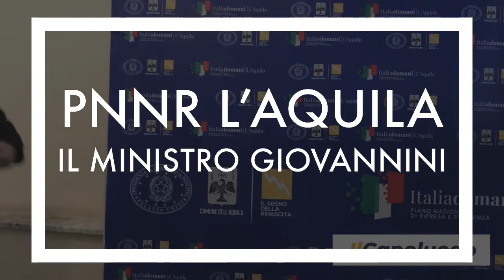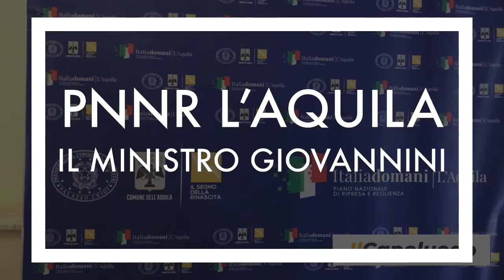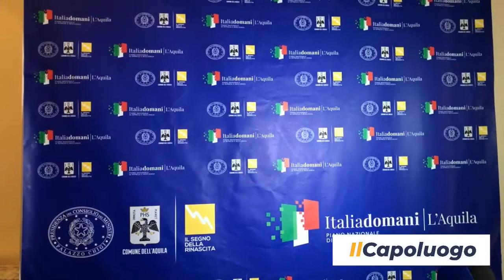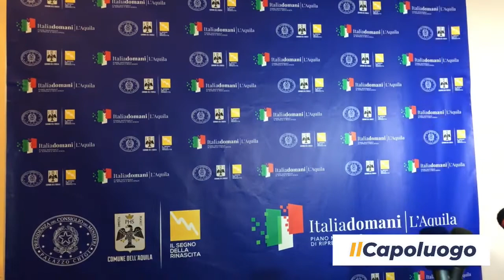PNNR , a L’Aquila il Ministro Giovannini